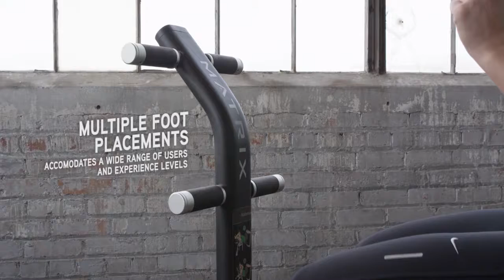Ab Crunch Bench / Wellness Pro